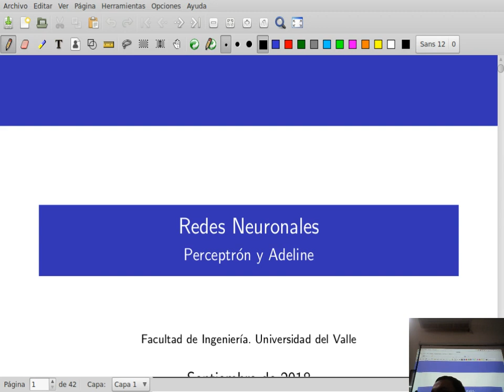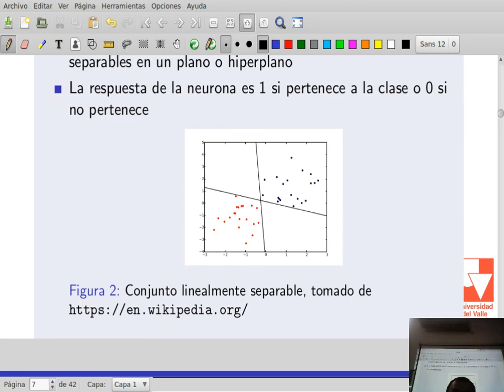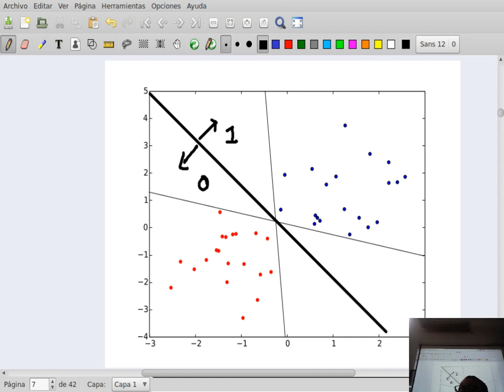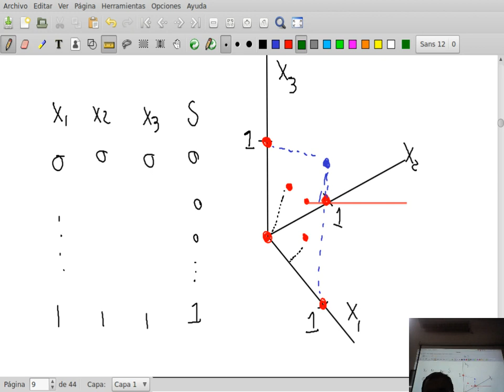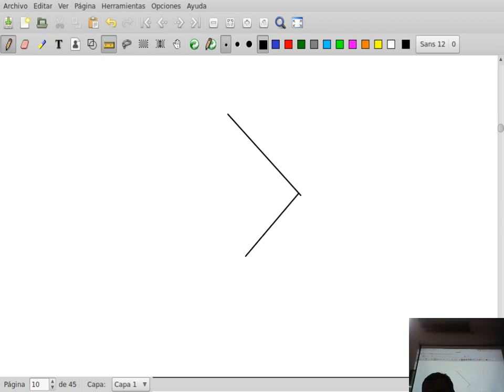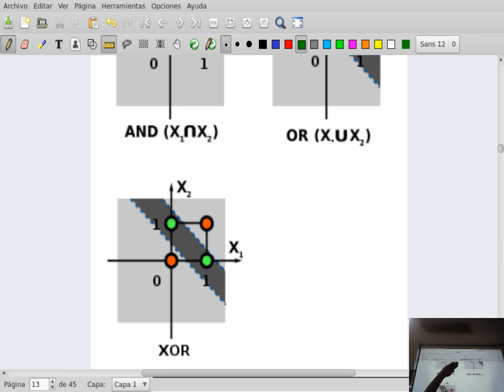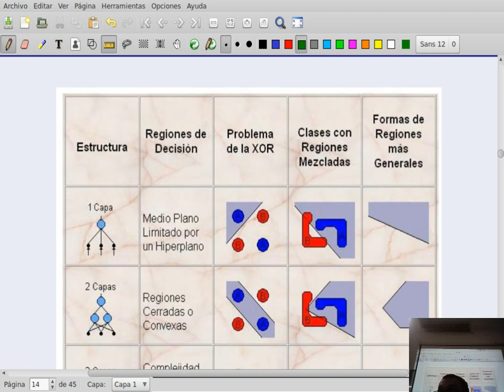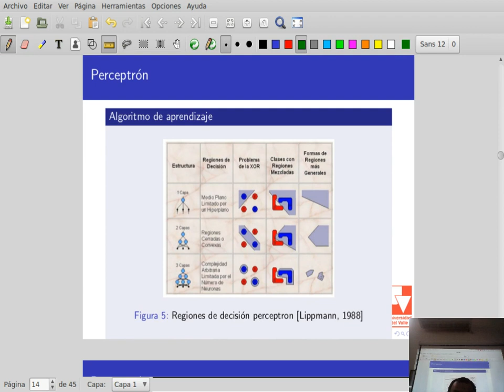Redes Neuronales Clase 3-3 Introducción a perceptrón